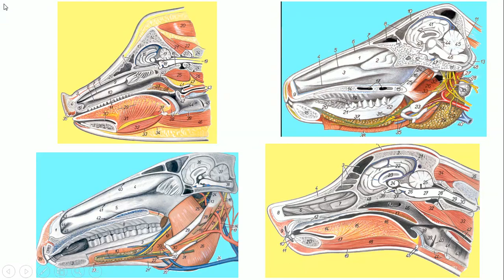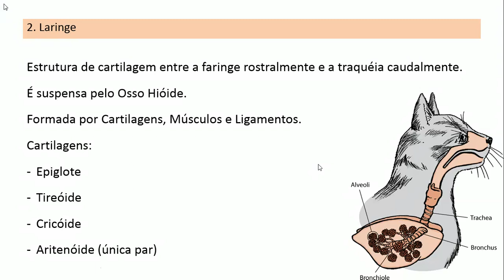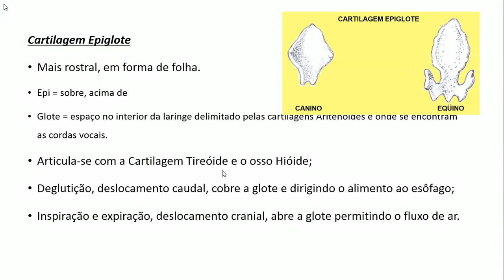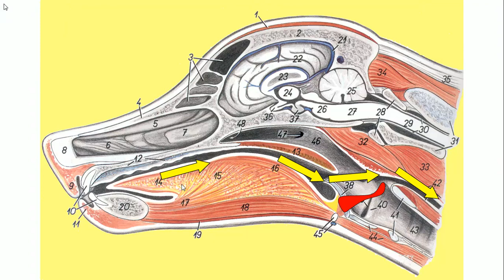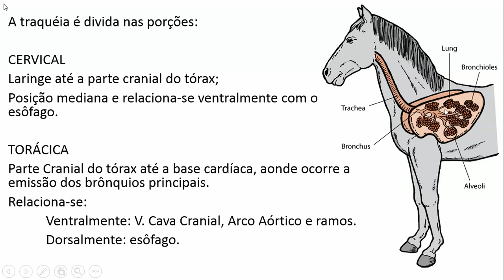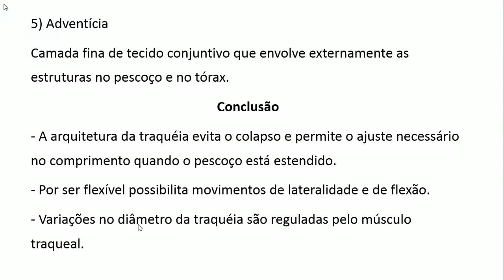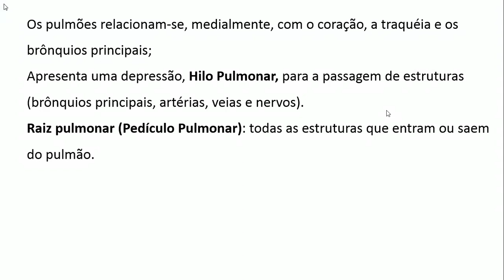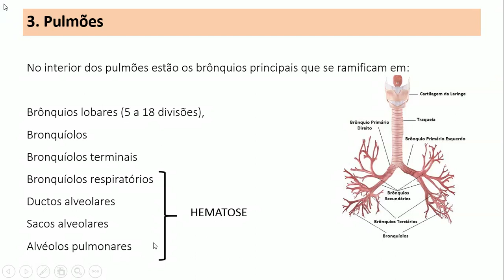Anatomia veterinária - Aparelho respiratório - parte 2